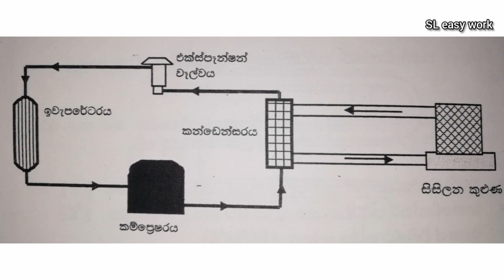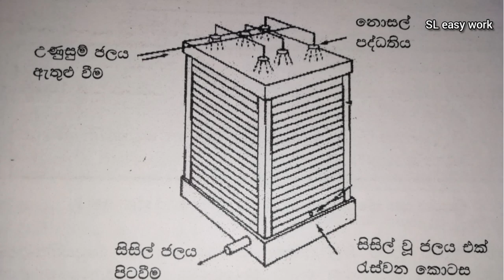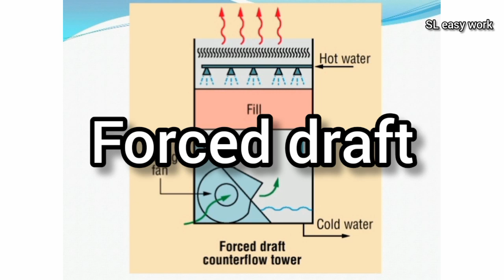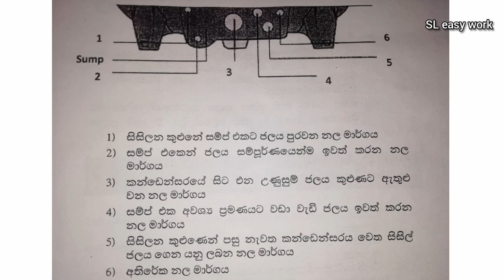How cooling towers work. HVAC Cooling tower basics knowledge(Review in Sinhala)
This video about How cooling towers work. HVAC Cooling tower basics knowledge(Review in Sinhala)
* Colling tower methods
* Cooling tower parts
* How to work cooling tower